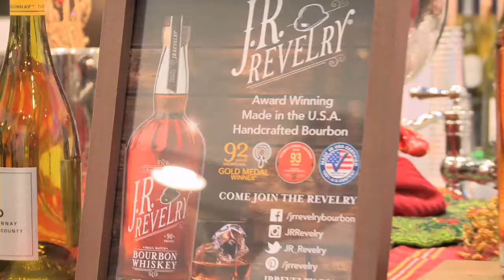SSP Chamber 2015 Holiday Party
It is that time of year again, the time where we all came together as a family and celebrated the good times that we have enjoyed this past year. SSPChamber Holiday Party was open to members and one additional guest.  This event was a great way for members to come together to eat, drink and be merry!

Prefessional U is a multi-media career development organization that provides impressionable youth, ages 14-24, with a plethora of information and resources needed to excel in one's favored profession.